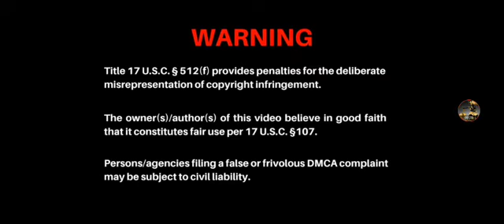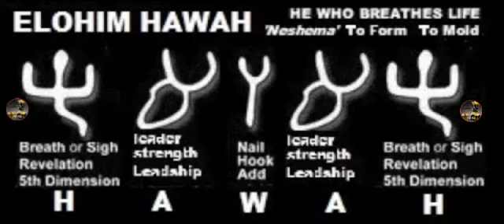FORBIDDEN SCRIPTURES :👑 THE TEACHINGS CONCERNING DEATH (7 ORDERS)!! 💯🏹 FAIR USE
Please support channel casapp $9spiral432